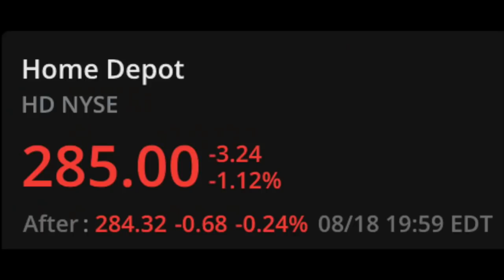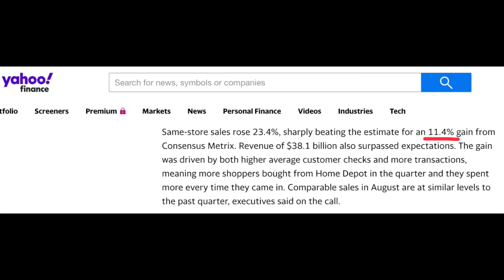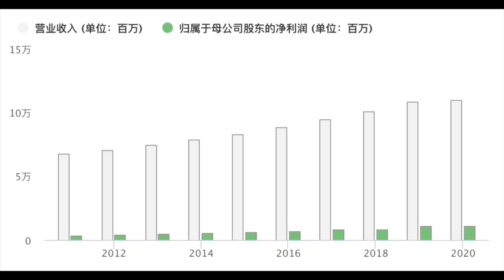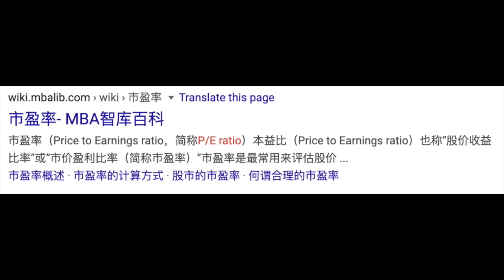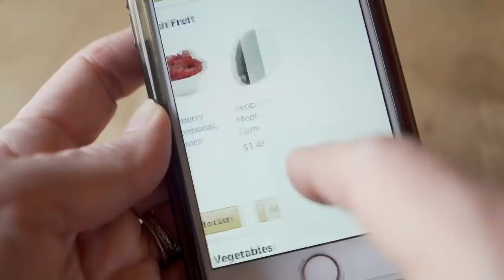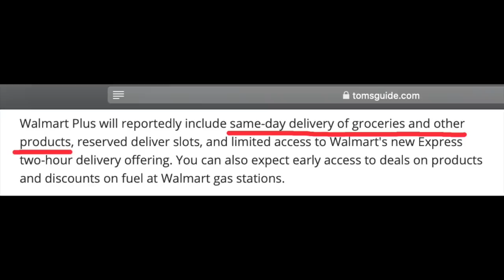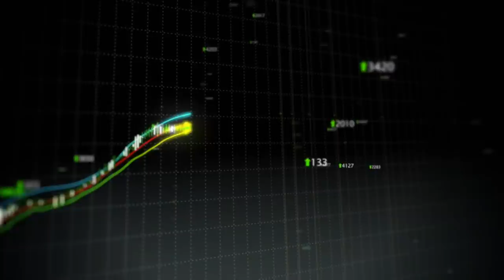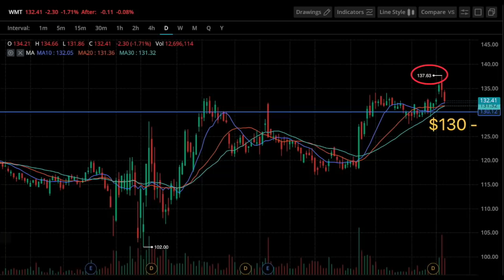HD和WMT最强的两支零售股票? 零售9月需要注意事项! 是否可以买入?【美股分析】(字幕请点CC)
The Home Depot和Walmart是否可以买入? 我们一起来看看把

会员福利：
1）日常更新我的交易和【微牛1万投资挑战】
2）不定时股票分析
3）VIP 电报群

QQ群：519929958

用我的链接开户后可获得一支价值在$2.5到$250之间的股票。入金$100后，还可以获得第二支价值$12到$1400的股票哦～

*免责声明*：
我（老汤）的全部视频都是我的个人观点，不是投资建议，而且我的想法不一定是正确的，大家在做决定前一定要独立思考。我无法为大家的盈利或损失负责。投资有风险，投资需谨慎！